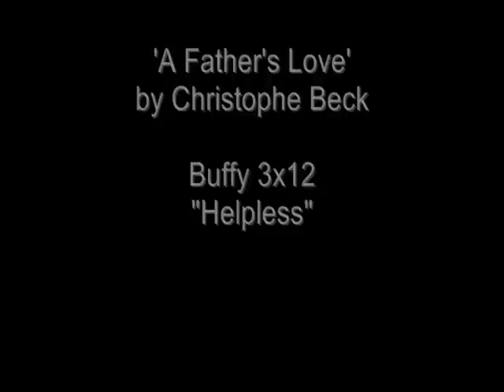A Father's Love by Christophe Beck (Buffy Score 3x12 Helpless)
Giles' love for Buffy.